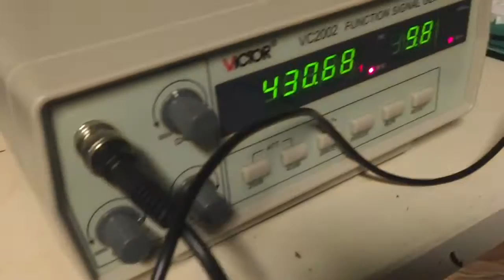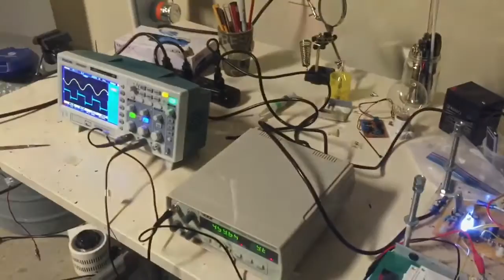Fun with PLL Tesla Coil First Light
Uses CD4046 chip in driver originally proposed by Steve Conner